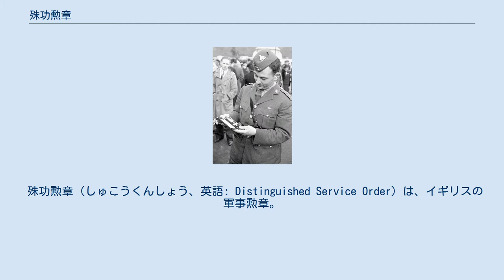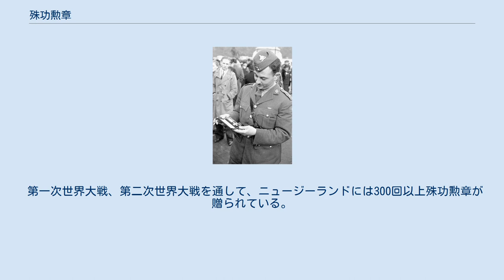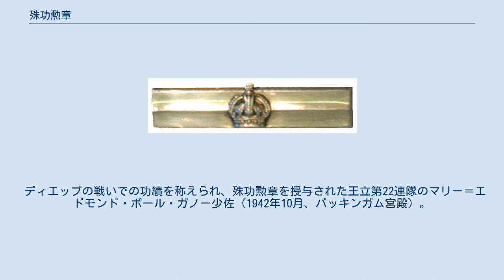殊功勲章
殊功勲章の飾板。
 殊功勲章（しゅこうくんしょう、英語: Distinguished Service Order）は、イギリスの軍事勲章。
DSOと省略される。
かつてはイギリス連邦構成国でも運用されていた。
 通常は実際の戦闘において、特に優れた功績を残したイギリス軍の軍人を対象に授与される。
長く授与の対象は将校以上に限られていたが、1993年の栄典制度改正によって下士官以下も受章が可能となった。
 左からヴィクトリア十字章、殊功勲章、殊勲飛行十字章、1939年–1945年星章、ヨーロッパ航空機乗組員星章、1939年–1945年戦争記章。
殊功勲章のリボンに飾板が装着されているのが確認できる。
 殊功勲章は、1886年9月6日に女王ヴィクトリアによって創設され、11月9日のロンドン・ガゼットに掲載された勅令で明らかにされた。
殊功勲章の最初の授与は、同年11月25日のことである。
 この勲章は、戦争での優れた功労や個々の功績に報いるため創設された軍事勲章である。
最近まで授与対象は将校以上に限られており、慣例的に、ヴィクトリア十字章にはわずかに値しない功績を上げた少佐かそれと同等以上の士官に贈られてきた。
通常、実際の戦闘やそれと同等の条件下における功績を称えて授与される殊功勲章だが、第一次世界大戦中の1914年から1916年にかけては、戦場で指揮を執っていない後方の参謀などに多数の授与があったため、最前線で戦っている将校たちが憤慨するところとなった。
 1916年以降、殊功勲章にも飾板が導入され、複数回の受章が可能になった。
この飾板は受章のたびに勲章本体のリボンに装着していく。
1942年には、敵の攻撃下において勇敢な行動を示した商船隊の士官も含むなど、授与対象の拡大が行われた。
翌年には、殊勲者公式報告書に掲載された人物のみが受章できるとする条件が撤廃された。
 1993年に行われた、現行の勲章における階級区別の撤廃を奨励する栄典制度改正を受けて、殊功勲章も階級による制限が取り払われた。
受章条件も「遂行中の作戦において発揮された優れた指揮とリーダーシップ」へと改められ、以降は条件に当てはまる軍人が対象となった。
同時に、武勇に応じた第2レベルの栄典としてコンスピキュアス・ギャラントリー・クロスが制定された。
階級制約が撤廃されたことにより、理論上は下士官でも殊功勲章の獲得が可能となった。
ただ、イラクやアフガニスタンでの過酷な任務に多くの兵士が従事したにもかかわらず、未だ下士官に殊功勲章が贈られた例はない。
 殊功勲章はイギリス連邦構成国でも運用されていたが、1990年頃までにカナダやオーストラリア、ニュージーランドなど大半の構成国は独自の栄典制度を確立していたため、イギリス本国の勲章は必要とされなくなっていった。
 殊功勲章の受章者は、正式には殊功勲章コンパニオンとして勲爵士の地位を得る。
また、名前のあとの肩書きに"DSO"を使用する権利も与えられる。
受章に関する情報等は、全てロンドン・ガゼットにて発表される。
 1918年から2017年にかけて、殊功勲章はおおよそ16,935回授与され、複数回受章を表す飾板は1,910本出ている。
以下の表は1979年までの授与記録を表しており、日付は該当するロンドン・ガゼットに基づいている: 1980年から2017年までの間には、フォークランド紛争や湾岸戦争、イラク戦争やアフガニスタン紛争などの対外戦争があり、殊功勲章は約90回、2回受章を表す飾板は3回授与されている。
 上記の数値にはイギリス連邦への授与も含まれている: カナダへは殊功勲章が1,220回、1回目の飾板が119回、2回目の飾板が20回贈られている。
 1901年から1972年までの期間に、オーストラリアへ殊功勲章が1,018回、1回目の飾板が70回、2回目の飾板が1回贈られている。
1972年以降オーストラリア人の受章者が出ることはなかった。
 第一次世界大戦、第二次世界大戦を通して、ニュージーランドには300回以上殊功勲章が贈られている。
 同盟軍兵士には、第一次世界大戦で少なくとも1,329回、第二次世界大戦ではそれ以上の回数名誉章としての授与が行われたとされる。
 ディエップの戦いでの功績を称えられ、殊功勲章を授与された王立第22連隊のマリー＝エドモンド・ポール・ガノー少佐（1942年10月、バッキンガム宮殿）。
 以下は、殊功勲章の飾板を3本受章した人物（殊功勲章4回受章者）: